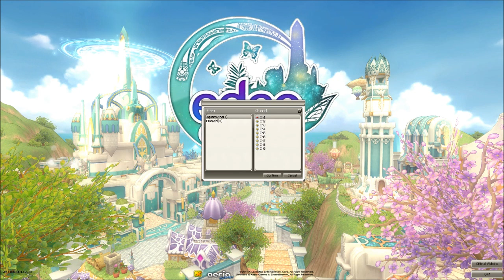Eden Eternal Beta Gameplay and Commentary